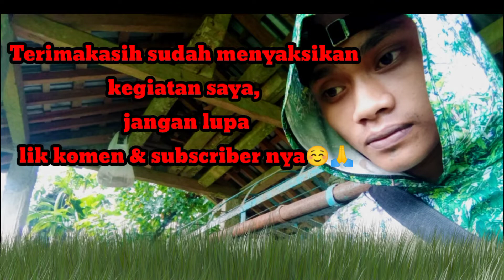BERBURU AYAM Alas dan bajing@RONIHUNTINGVLOG02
berburu tupai tanah
di kuburan .Deket desa
gak disangka ada ayam hutannya

punai gak datang ayam yang datang!